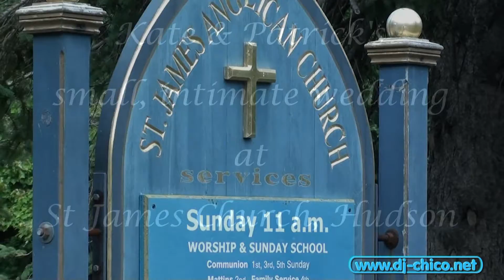Kate & Patrick Small wedding in Hudson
At The Hemming-Ford Golf Club
hotel Le Maritime PlazaMontreal Sweet 16 super sweet16 music "live music" fashion Concert Dreams montreal hulls bufette antique Renaissance Centre des Congres et Banquets Club Mount Stephen Delta Doubletree by Hilton Fairmont Queen Elizabeth Holiday Inn -- Midtown Hotel Gault Hôtel Place d'Armes Hyatt Regency Inter Continental Le Nouvel Hotel Le Saint-Gabriel Le Windsor Ballrooms Loews Hotel Omni Restaurant du Vieux Port Ritz Carlton Roselina Sheraton Sofitel W Hotel Buffet Durante Buffet L D G Buffet Marina Buffet Roma Centre Antique Centre Marcel-Dulude Chateau Princesse Club de Golf Metropolitain
Costa del Mare Le Chateau Classique Le Chateaubriand Le Mirage Le Prestige Le Rizz
Madison Renaissance Center Restaurant La Molisana Riviera Au Moulin Callières di Jasmin Au Vieux Moulin Auberge Des Gallant Auberge Vieux Kitzbuhel Centre de Reception Sorrento Chateau Des Arches Croisieres Evasion Plus Chateau Vaudreuil
Crystal Centre des Congres Forest and Stream Club Golf Saint-Raphael Hampton Inn Suites Hilton Garden Inn Holiday Inn Montreal Airport Holiday Inn Pointe Claire Le Challenger Reception Hall Le Chambertin Marcel Morin Community Centre Marriott Courtyard Olympia Pierrefonds Cultural Centre Plaza Volare Pointe Claire Curling Club Quality Hotel Dorval Ramada Montreal Airport Ristorante Riventino Sarto Desnoyers Community Centre Surrey Aquatic and Community Centre Casa Grecque Casa Grecque
Centre De Reception Armina Centre Des Congres Le Parc Chateau Tallefer Lafon  Chez Bernier Club de Golf Terrebonne Holiday Inn Laval Montréal  La Bamba La Maison François Le Baron Blue  Le Chateau Royal Le Diner Ste Rose Le St Martin Hotel & Suites
Restaurant Bellavista Salle De Reception Paradis Sheraton Laval Au Fin Palais Auberge Handfield Inn Chalet du Boisé Campus Fort Saint-Jean Chateau Sainte Antoine CoopAQ Domaine Choquet Érablière Maurice Jeannotte Espace Rive-Sud Fourquet Fourchette
Gouverneur Relais Holiday Inn Longueuil Hôtel des Seigneurs Hotel Mortagne Hostellerie Rive Gauche La Champenoise Le Parcours du Cerf Le Sodanse Les Bergeries de l'Acadie
Les Ecluses Manoir Rouville-Campbell Mouton Village / La Grange Place Desaulniers
Restaurant au Vieux Forts Sandman Inn & Suites Vergers et Èrablière Charbonneau
Auberge Du Lac des Sables  Auberge Du Vieux Foyer  Auberge La Cuiller A Pot
Chalets Et Golf Royal Laurentien Club De Golf Alpine Club De Golf Val des Lacs Corporation de l'Abbaye d'Oka Fairmont Tremblant Fins Gourmets Du Nord Hotel Chantecler Hotel De Lac Club Tremblant Hotel Mont Gabriel La Distinction La Famille Constantin Le Biftheque Le Grand Loge Mont Tremblant Les Oliviers Quintessence Resort Hotel Spa & Restaurant  Royal Laurentian  Salle De Reception Laviolette Club du Santuaire